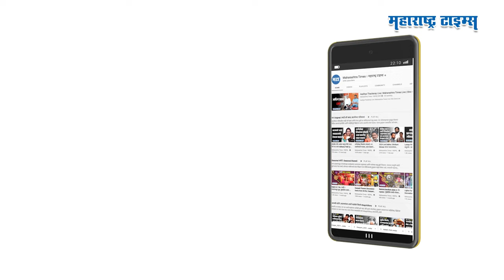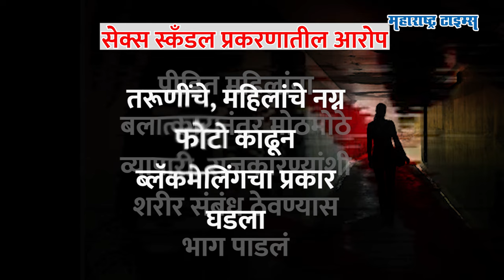Jalgaon 1994 Scandal Case | महाराष्ट्रातलं असं प्रकरण ज्यात ५०० तरुणींचं आयुष्य उद्धवस्त झालं होतं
किरीट सोमय्यांचे कथित व्हिडीओ प्रत्येकाच्या व्हॉट्सअपवर फिरत असतानाच अशाच एकाच महाराष्ट्र हादरवून सोडणाऱ्या २८ वर्ष जुन्या प्रकरणाच्याही आठवणी ताज्या झाल्यात.. प्रकरण एवढं मोठं होतं की अनेक राजकारणी अडचणीत आले, शेकडो महिलांचं आयुष्य उद्ध्वस्त झालं आणि महाराष्ट्राच्याच काय देशाच्याही इतिहासात घडलं नसेल असं एक प्रकरण उजेडात आलं, ज्याने अनेकांचं भविष्य अंधारात बुडालं.. ही गोष्ट आहे १९९४ सालच्या जून महिन्यातली.. कोवळ्या शाळकरी मुली, महाविद्यालयीन तरुणी जाळ्यात ओढून राजकारण्यांना त्यांचा पुरवठा अशा पद्धतीने केला जायचा, ज्याचा घटनाक्रम ऐकून अख्ख्या महाराष्ट्राच्या अंगावर अक्षरशः शहारे उभा राहिले.. सध्या व्हॉट्सअपच्या जमान्यात जिथे कथित व्हिडिओ क्लिप फिरतायत, तिथे २८ वर्षांपूर्वी जगासमोर आलेल्या एका व्हिडिओ टेपने कसा कहर माजवला होता, यात नेमकं कोण कोण अडकलं आणि त्यांचं पुढे काय झालं त्याचीच स्टोरी या व्हिडीओत पाहू..